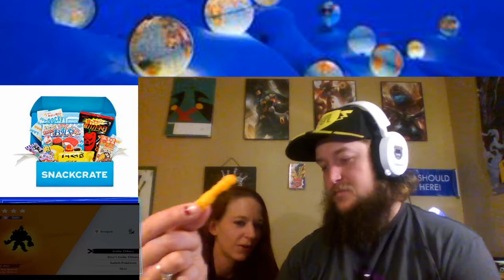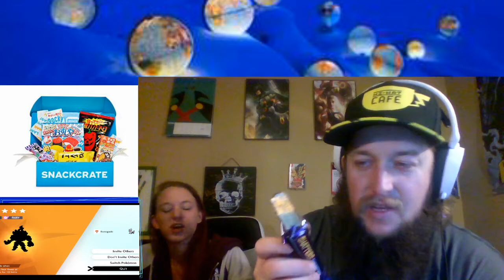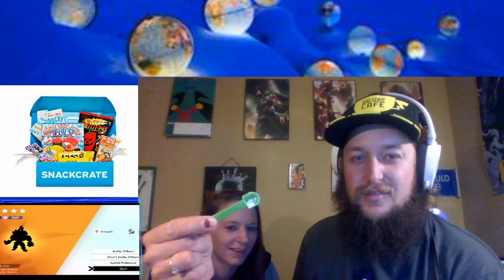SnackCrate Box Opening: Australia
Live Twitch Snack Crate Box Opening: Novembers box is Australia
for live box openings and other content daily